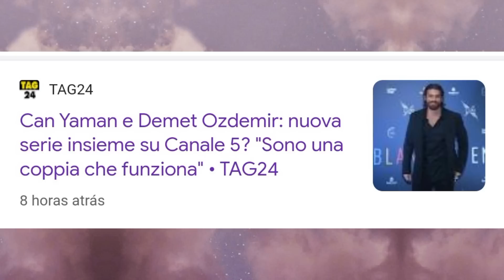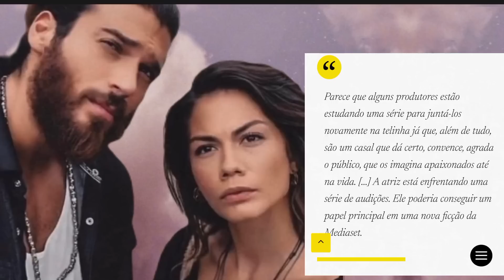💥👊🏼⚠️ CAN YAMAN E DEMET ÖZDEMIR ...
Demet Özdemir de férias agora na Itália em Milão,  está pertinho de Can Yaman em Roma  então rola uma grande expectativa para um reencontro.  Será que vai ter ?